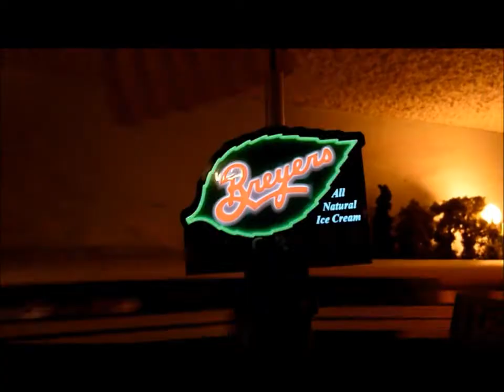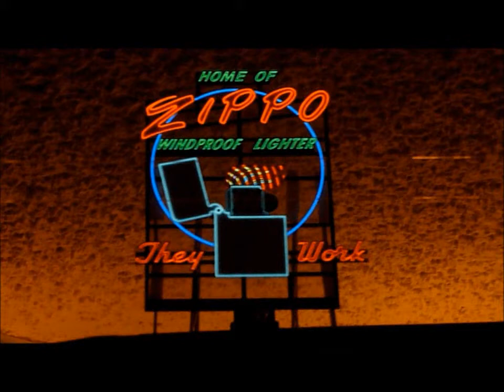Steve Op's train signs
model train and signs